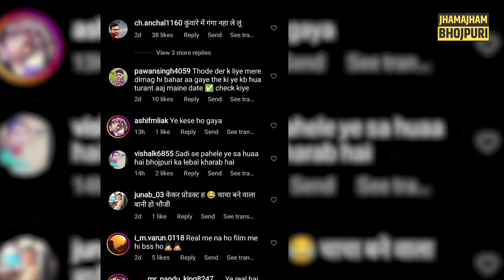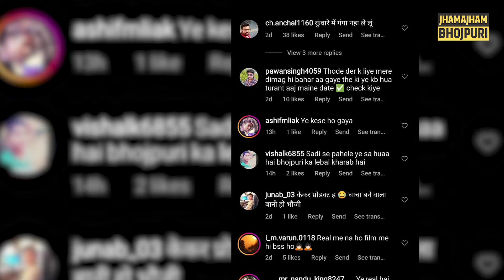Amrapali Dubey वाकई pregnent हैं? कौन है इनके होने वाले बच्चे का बाप, क्या है सच्चाई? सब जानिए!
आम्रपाली दुबे ने अपनी बेबी बंप की तस्वीर शेयर कर फैंस को नाराज कर दिया है! लोग उनको जम कर बधाई दे रहे हैं, वहीं बच्चे का बाप निरहुआ को बता रहे हैं! जानिए पुरी बात!